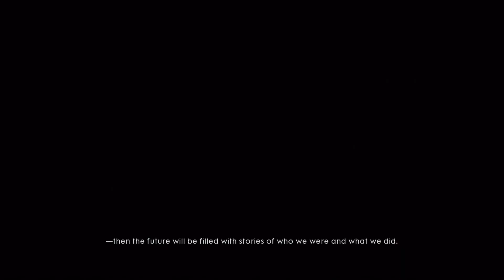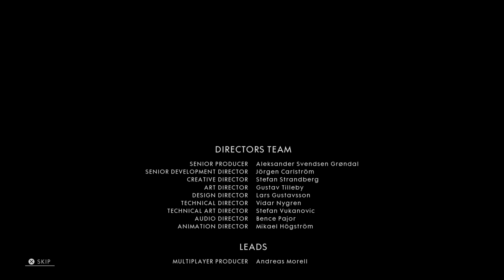Battlefield 1 PART 18 Remember us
A little reminder to remember the past, and all the people that fought in a great war that would change history.